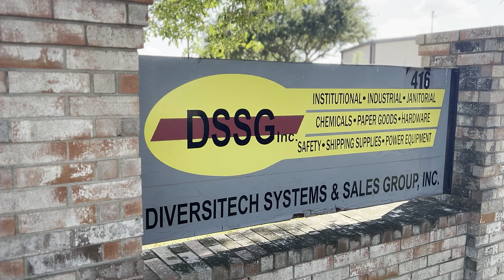Color-Coded Items at Diversitech Systems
We take avoiding cross-contamination seriously, and have the products you need to prevent it. We offer color coded mop buckets, fiberglass mop handles, mop heads and so much more!